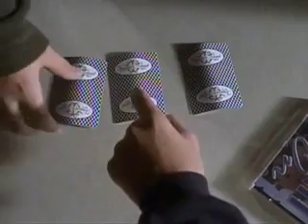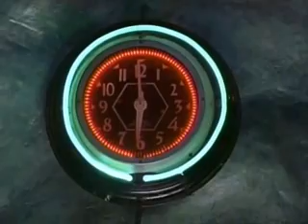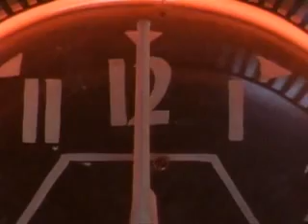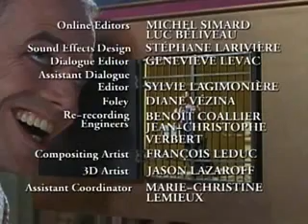AYAOTD - Tale of the Zombie Dice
In this episode of Are You Afraid Of The Dark, a strange arcade owner challenges kids to a dice game in which the losers are shrunk down and shipped to other countries as pets (some of which don't even survive the journey).